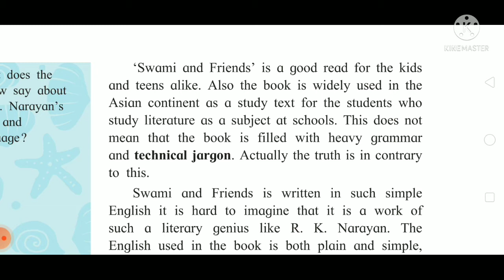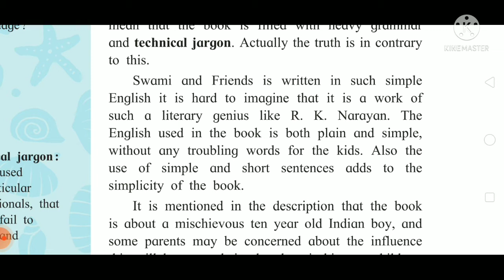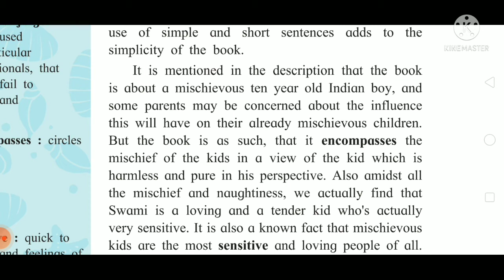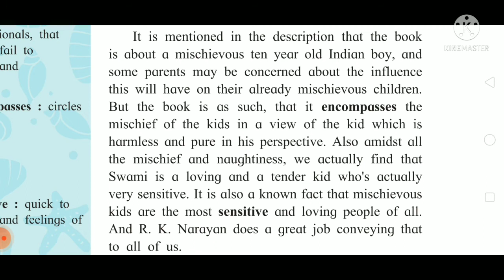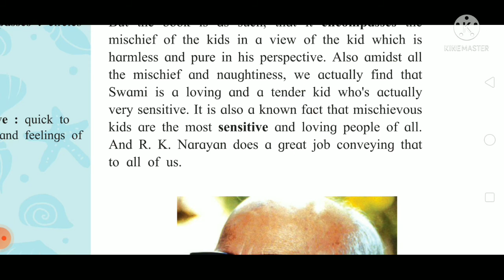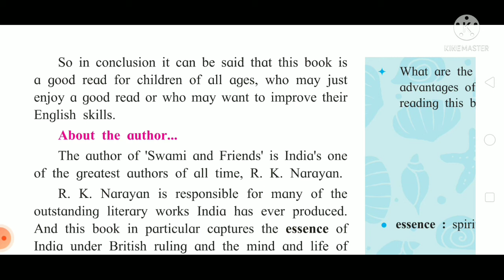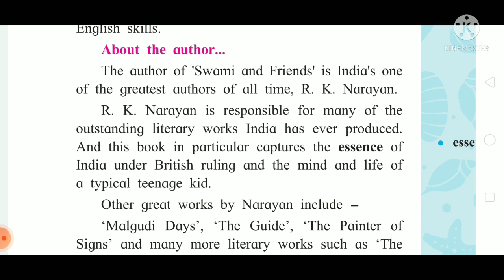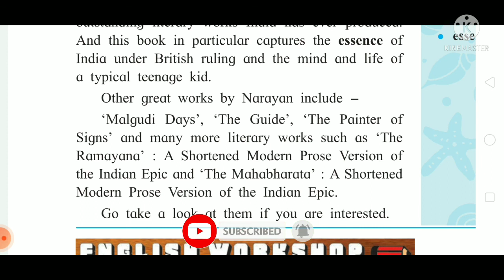Book Review Swami and Friends by R. K. Narayan in Marathi part 2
In this video I have explained 10th Standard English lesson ' Swami and Friends ' in Marathi language.

I hope this video will be helpful to all my dear students 😊.